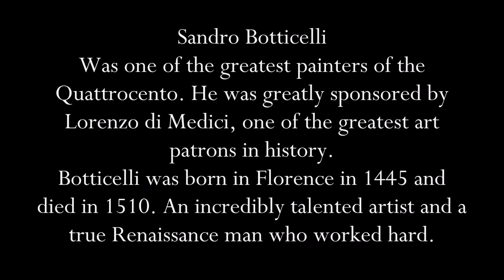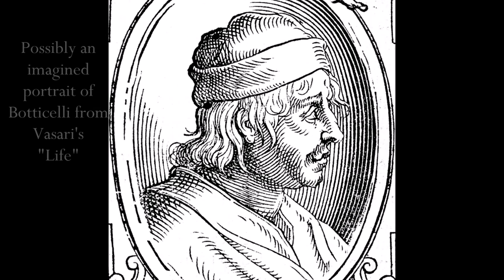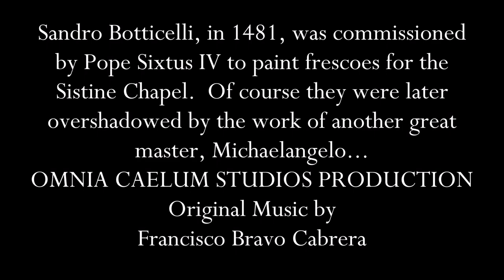Sandro Botticelli, a Great One of Art History (2022)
Follow my art work on Instagram: @Francisco_Bravo_Cabrera

Nota Bene:
OMNIA CAELUM STUDIOS PRODUCTION
On location in Miami Beach, Florida, US
2022